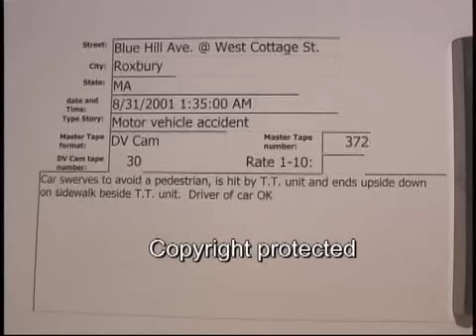Blue Hill Ave. Roxbury MVA 8/31/2001..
Blue Hill Ave. Roxbury MVA  8/31/2001  01:35 Hrs.